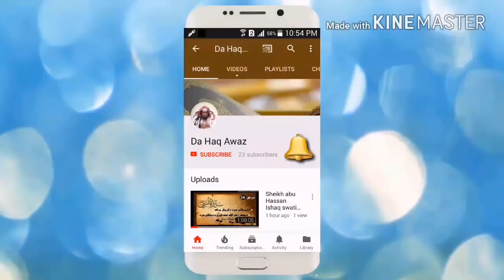Da Janat taraf Ta Safar Dars 8 | د جنت طرف تہ سفر - درس 8 | Sheikh Abu Hassan Ishaq | Da Haq Awaz